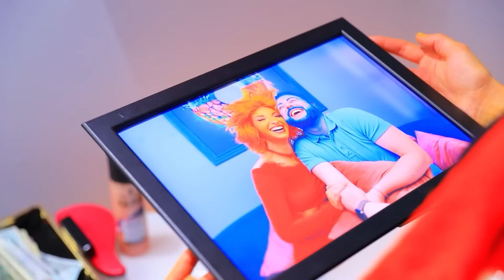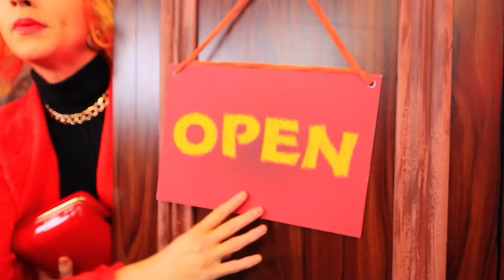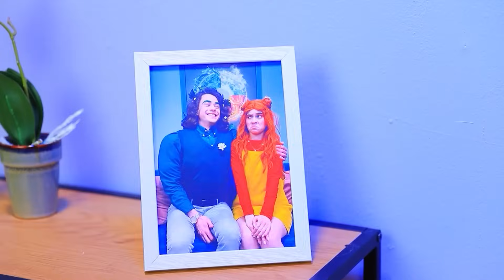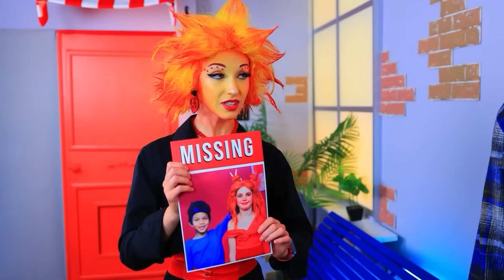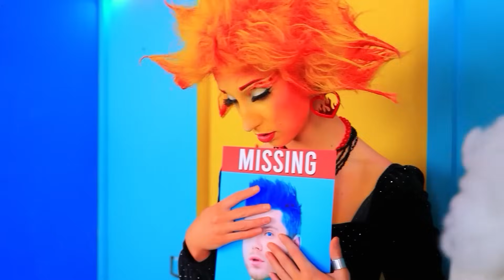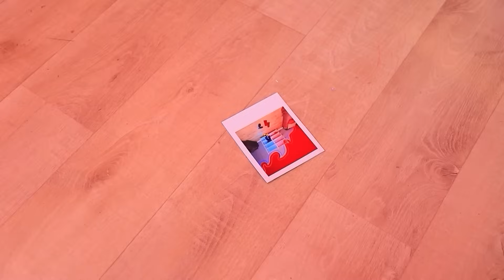डैड vs स्टैपडैड ! एलीमैंटल के एम्बर और वेड के बच्चे! फायर VS वॉटर पेरेंटिंग हैक्स!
एलीमैंटल के एम्बर और वेड के बच्चे है ! वॉटर VS फायर पेरेंटिंग हैक्स! बच्चे के पास 4 एलिमैंट्स !
एलीमैंटल के एम्बर और वेड के बीच के रिश्ते, बहुत मुश्किल वक़्त से गुजर रहे थे। वो लगातार एक दूसरे से लड़ाईया कर रहे थे, तो एम्बर ने किसी दूसरे लड़के के लिए उसे छोड़ने का फैसला किया ! अब टैसा के पास नए डैडी है- स्टैपडैड क्लॉड। वैसे, उनकी बिलकुल भी नहीं बनती। क्या टैसा अपने फैमिली को फिर से एक कर पाएंगी और अपने घर से बुरे और चालाक क्लॉड को बाहर निकाल पाएंगी ? जानने के लिए आख़िरी तक देखे।